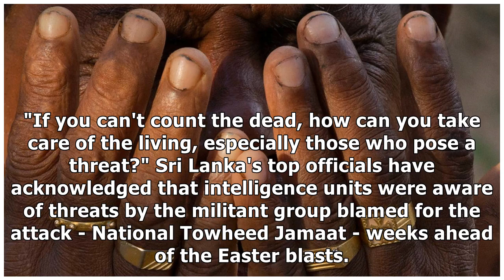Sri Lanka attack: Discrepancies muddle investigation